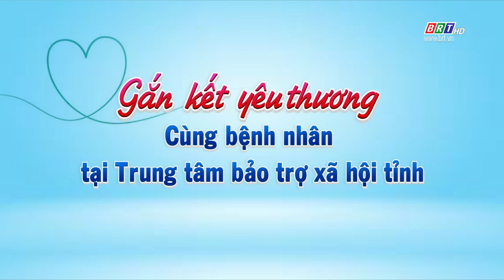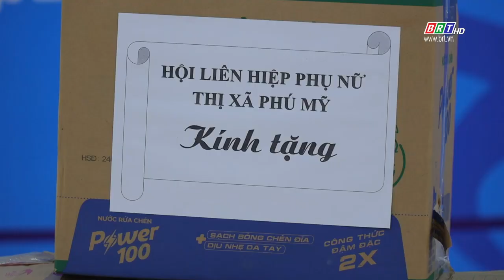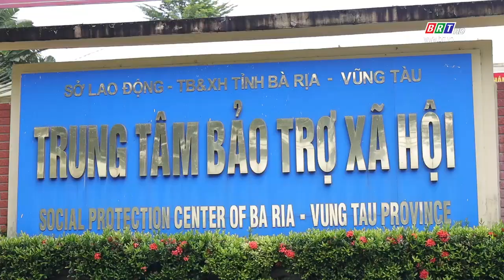Gương sáng- Việc hay 28/9/2024 | Gắn kết yêu thương cùng bệnh nhân tại Trung tâm bảo trợ xã hội tỉnh